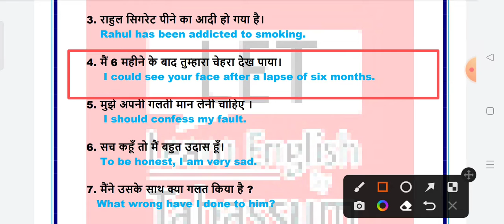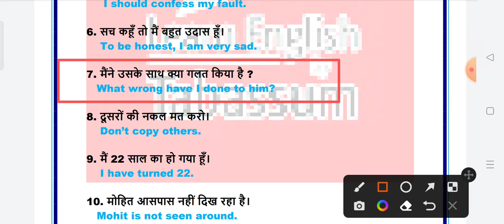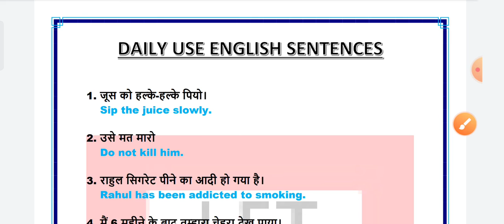Daily Use English Sentences | English Speaking Practice Sentences | Learn English By Tabassum